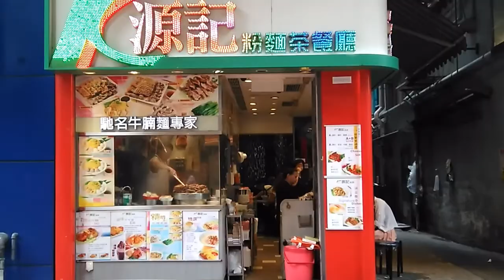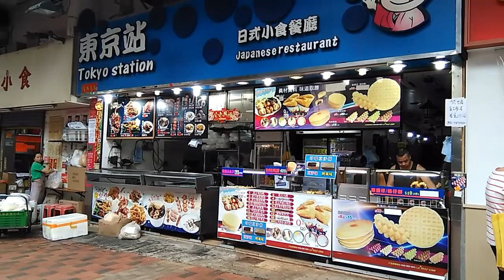Street food in hongkong!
Street food here in tsuen wan!(hongkong)